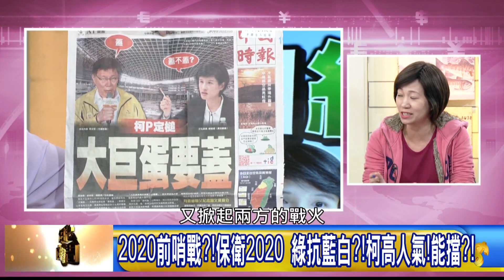精彩片段》姚惠珍：大巨蛋是柯P政績大敗筆?!【年代向錢看】